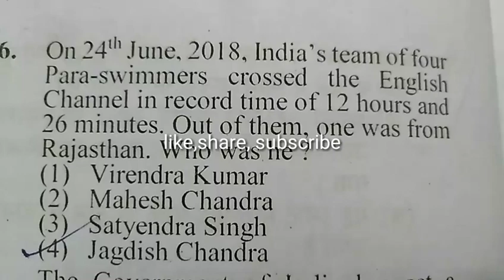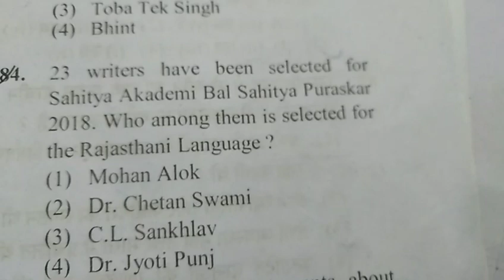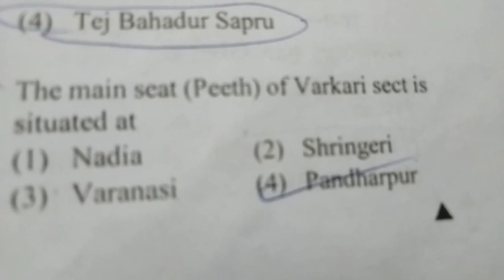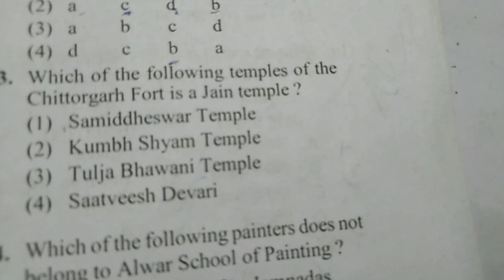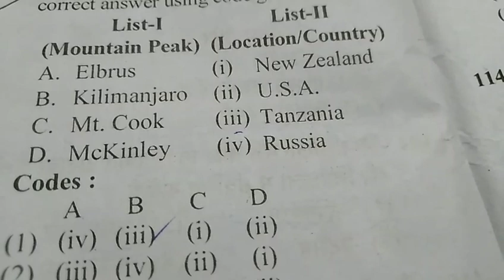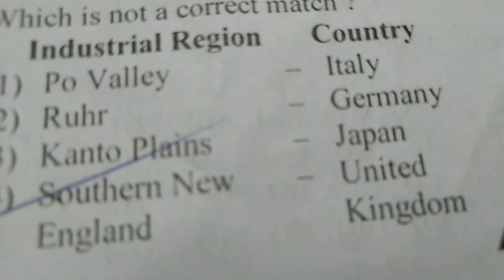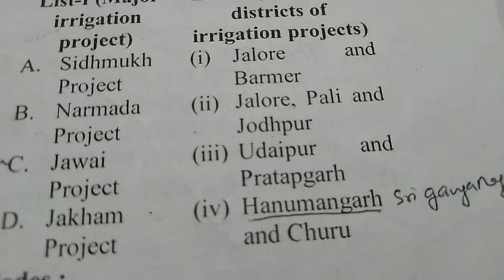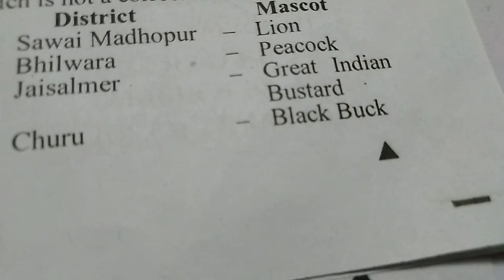GK For RPSC all grade teacher compitative exams,all compitative exams national level State level GK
GK, current Affairs, national level State level explained by Esha

ESHA_Online_Classes